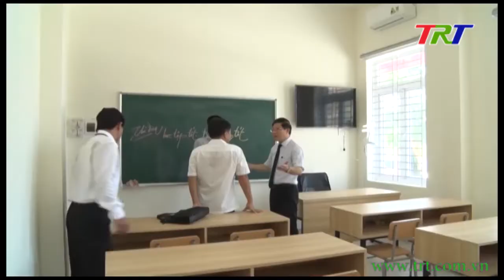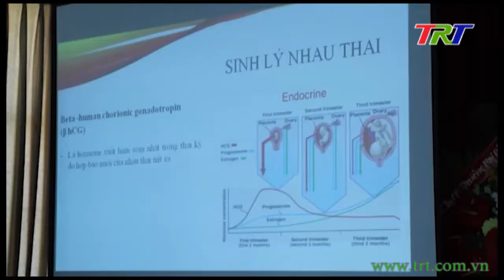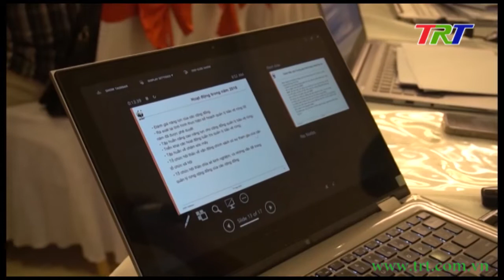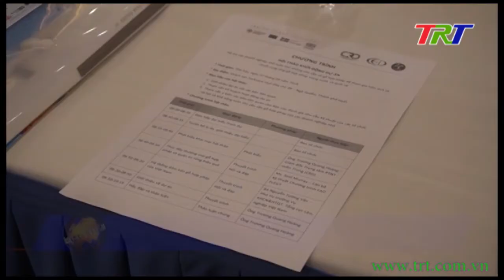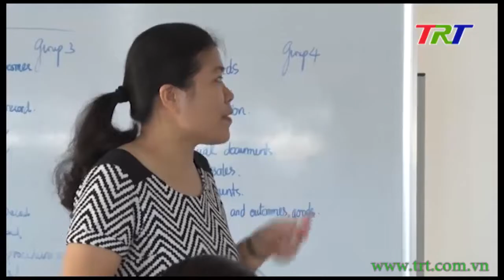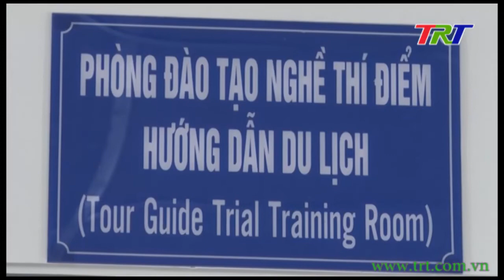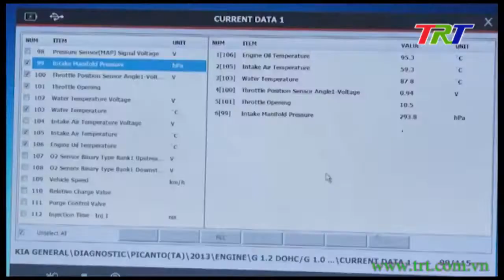Chương trình Thời sự - tối 07/9/2018 (Thứ 6)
Chương trình thời sự tổng hợp thông tin chính trị, xã hội, kinh tế, văn hóa, đời sống con người ...  tỉnh Thừa Thiên Huế, phát sóng 19h50 hàng ngày trên sóng truyền hình TRT